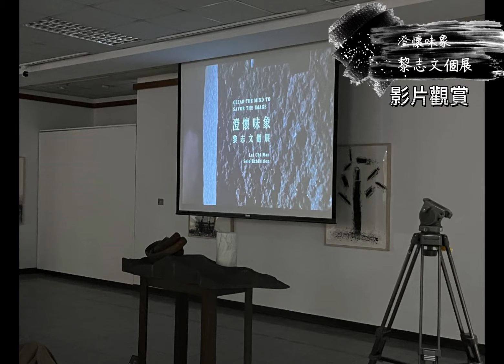【正修科大】澄懷味象-黎志文個展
藝文處舉行「澄懷味象──黎志文個展」，展出黎志文1975至2022年創作石雕作品28件、紙上繪畫作品8件，除藝術中心外，校園圖科大樓前草坪廣場也有作品，展期自即日起至11月16日。
黎志文醉心中文造型蘊藏悠久傳統文化，本次展出的雕刻作品「山水」系列，以師法自然為核心命題，加上「山」型與「水」的婉轉、流動，似山也似水，系列作品以抽象和寫意風格表現山水之美。
除精彩石雕作品外，也同步展出多件紙上繪畫，1989年創作的「苗」以甲骨文為型，配上魏碑拓印手法呈現，作品很像田中椏生的新苗，輝映新生與源動的力量。
黎志文從中國傳統文化出發，轉換成當代藝術語彙，創作至今仍勤奮不懈，富有天趣的作品極具巧思，給人無窮想像空間。